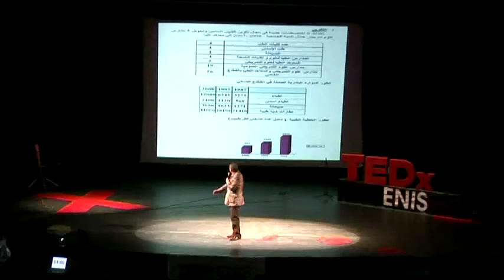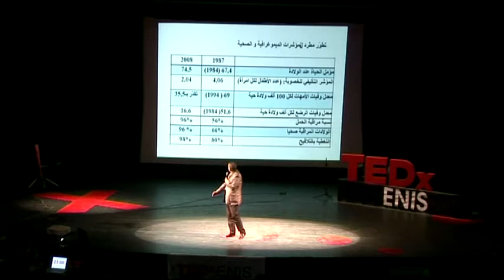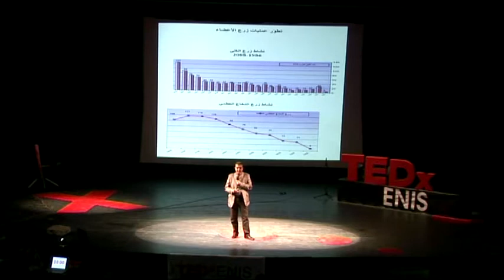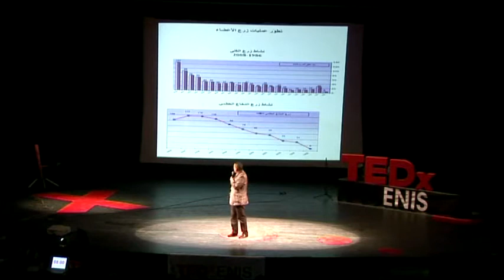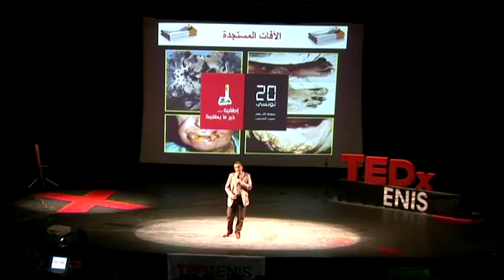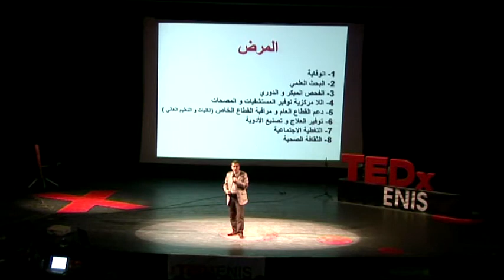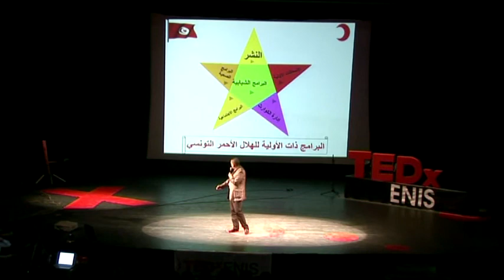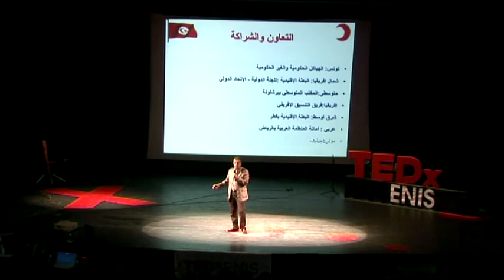La culture hygiénique: Moez Barkallah at TEDxENIS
Moez Barkallah parle de la culture hygiénique